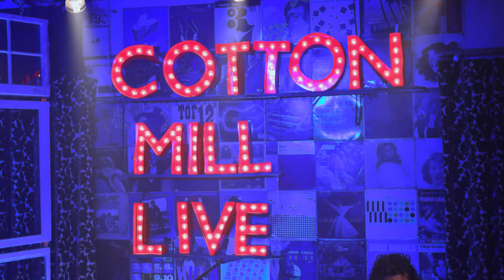Shelly Fairchild – "Mississippi Turnpike" – Cotton Mill Live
Shelly Fairchild performs live at COTTON MILL LIVE!

"Mississippi Turnpike"
Written by: Carey Ott, Tim Lee Jones

PERFORMANCE
Shelly Fairchild
Guitar: Cade Doyle
Drums: Jason Waters

PRODUCER
Ally Venable

DIRECTOR & CREATOR
Jeremy Ryan

CREATOR
Gavin O'Neill

AUDIO ENGINEERING
Benny Goldstein

Blake Ybarra

Paul Williams

CINEMATOGRAPHERS
Paul Williams
Jason Coleman
Dan Martinie

AUDIO EQUIPMENT
Clair Audio

LIGHTING EQUIPMENT
Nashville Event Lighting

VIDEO EQUIPMENT
Concert Investor